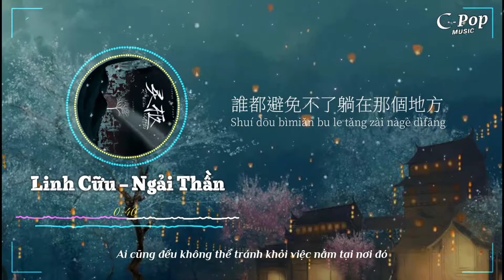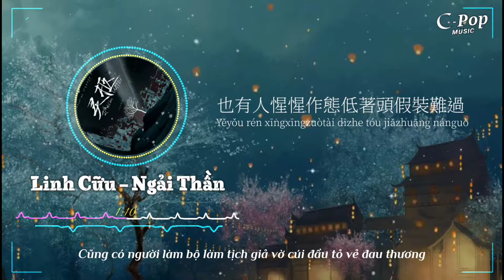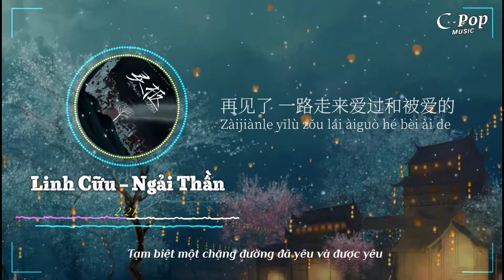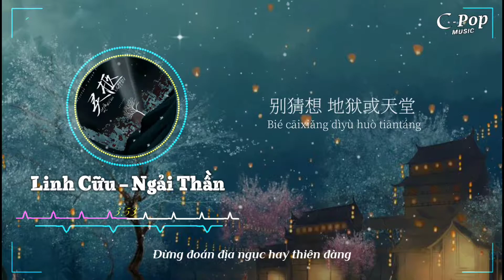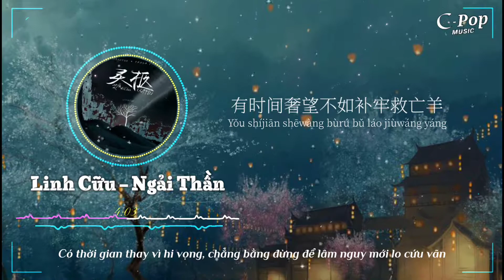灵枢 - 艾辰 | Linh Cữu - Ngải Thần | Vietsub+Pinyin | Nhạc hót tóp thịnh hành TQ 2021 | CPOP MUSIC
灵枢 - 艾辰 | Linh Cữu - Ngải Thần | Vietsub+Pinyin | Nhạc hót tóp thịnh hành TQ 2021